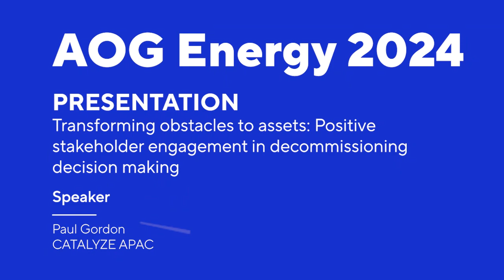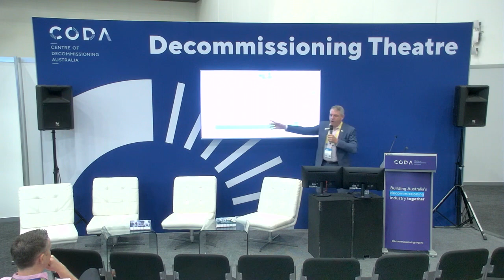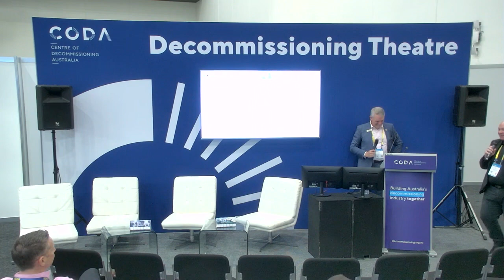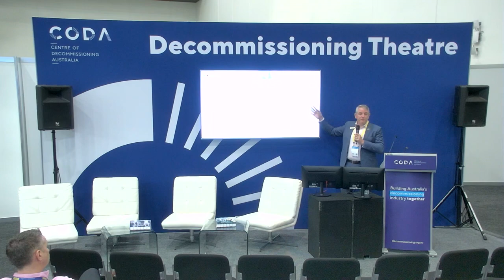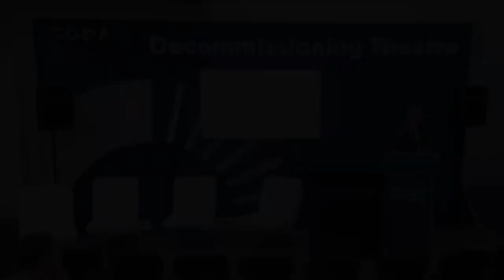Positive stakeholder engagement in decommissioning decision making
Positive engagement of stakeholders is not only required by decommissioning regulation but also is critical in avoiding PR and reputational disasters downstream. Stakeholder engagement often occurs as a ‘necessary evil’ to be executed to tick boxes, but the leading thinkers in oil and gas decommissioning are seeing the huge opportunity of turning stakeholder engagement into an asset in support of the decision process.

Positive stakeholder engagement starts right in the design of the decommissioning decision process – by creating a collaborative approach to decision-making built on best-practice decision science.

In this video, Paul Gordon from Catalyze APAC will share his 20 years' of experience designing and facilitating collaborative, multi-stakeholder decision processes with high levels of stakeholder participation and speak first-hand to real-world examples from decommissioning decision-making.  Paul will draw out some key, fundamental principles which make the difference.